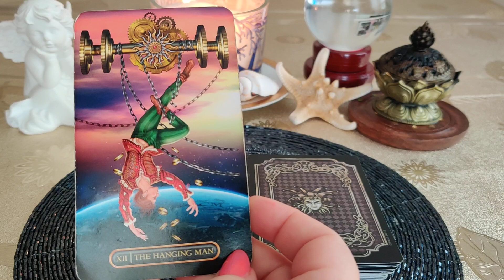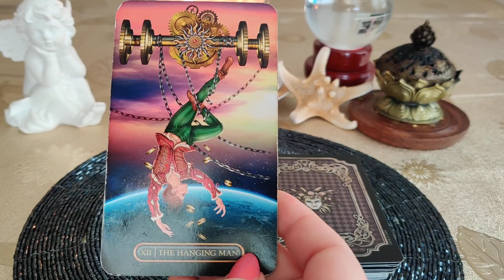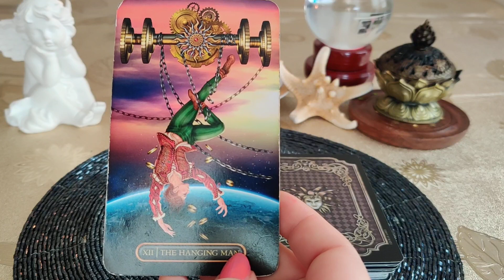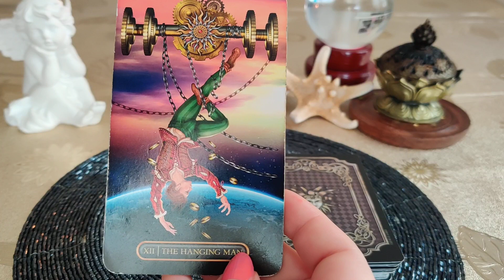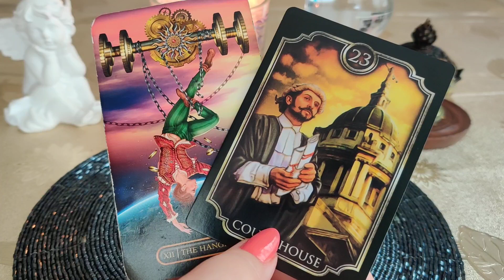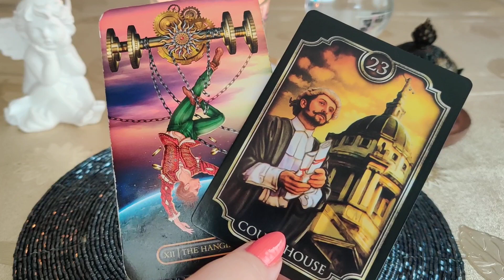KARTY DNIA 24.07.2023 🔮🪄💫